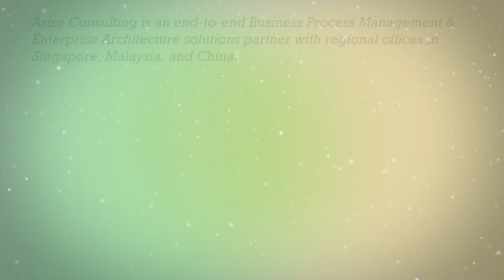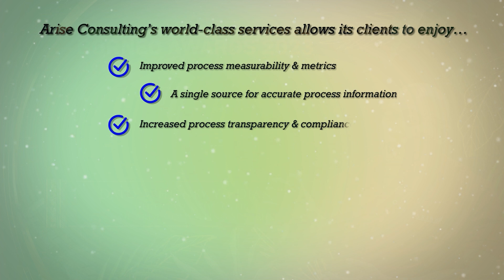TheIBRBorneoAwards | ARISE | Coretext Video